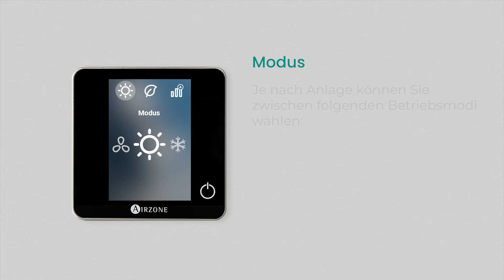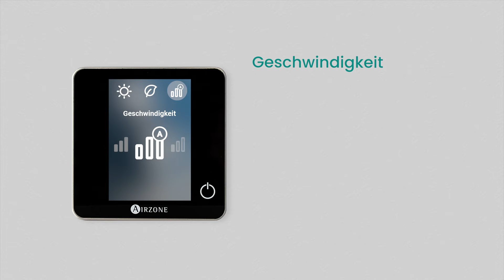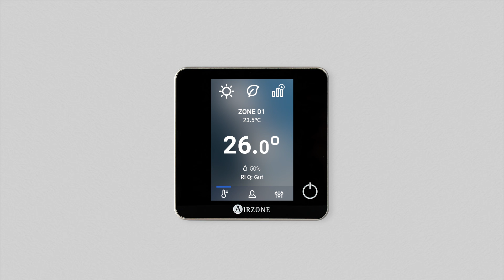Blueface Zero - Zoneneinstellung [🇩🇪]